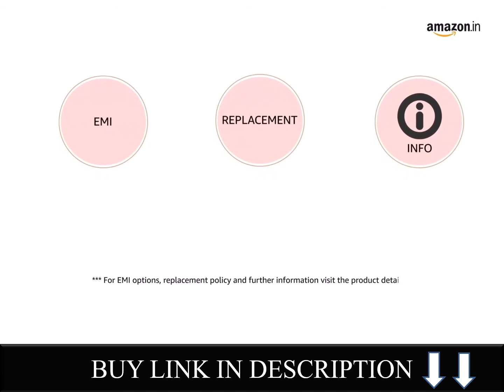DJI OM 4 SE Handheld 3 Axis Smartphone Gimbal Stabilizer with Grip Tripod Vlog YouTube Live Video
Best Tripod for You tube Video making
Best Video Making Equipment
Best Still Photography Equipment's